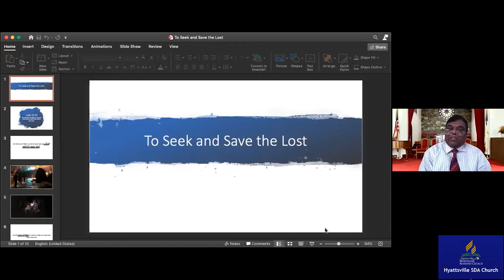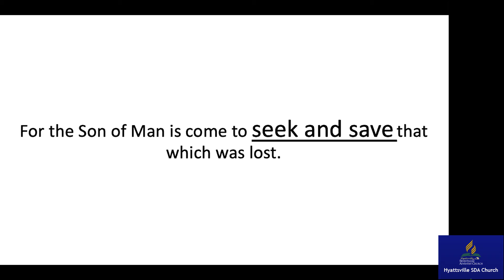To Seek And Save The Lost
What can the stories of Zacchaeus and the Thailand cave rescue teach us about seeking and saving the lost?